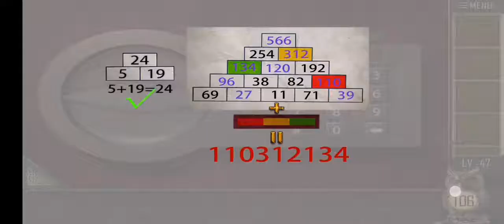Can You Escape The 100 Room XI Soluciones Nivel 47🌲🌳Suscribete